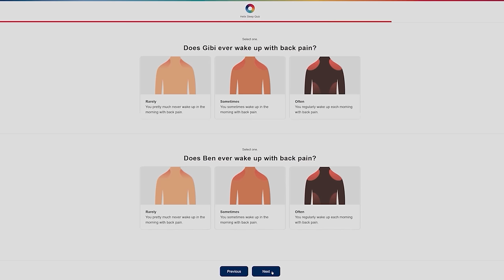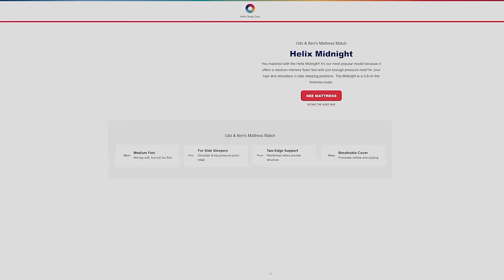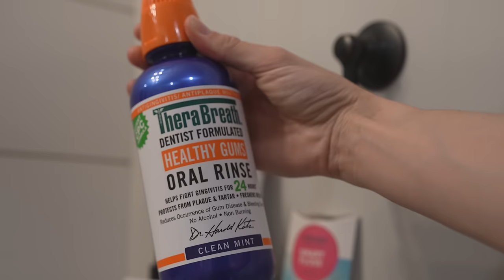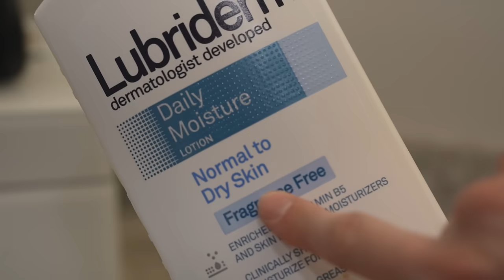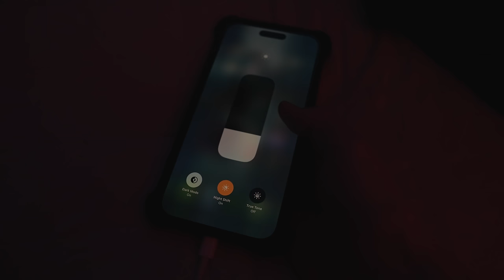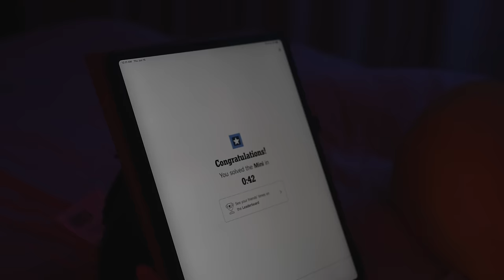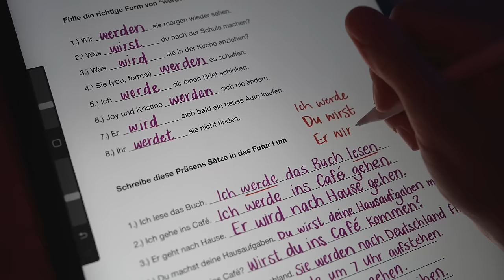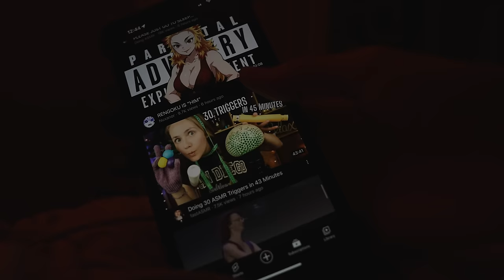Gibi ASMR | Get Ready For Bed with Me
Helix mattress (plus two free pillows!) during their 4th of July Sale.
change.

I'm takin a little break from Sponsored Saturdays as the summer has totally ramped up with setting up my new studio, as well as a bunch of social events and some tattoos coming up - that I FINALLY am planning on VLOGGING FOR REAL THIS TIME. So, I know a lot of videos have been coming off-schedule, I appreciate you guys understanding! I've said it a lot, but I truly do think things are going to calm down after this month LOOOOL. Will they ACTUALLY? Maybe. I hope so!! I did this to myself.

I should probably have some links for some of these products but. I don't know where they are ~

If you purchase through that link, I do get a kickback I believe (it's been a while since I've shared it lol). Thanks if you do!

But let's get ready for bed :) This isn't my normal style of video, so I hope you can understand me alright? I wanted to keep some of the background sounds in so I hope that works! You can even do this in taNDEM WITH ME WHILE YOU GET READY FOR BED!! Wowwie!

I hope you all sleep well! I can't wait to do the crossword tonight...

~Gibi